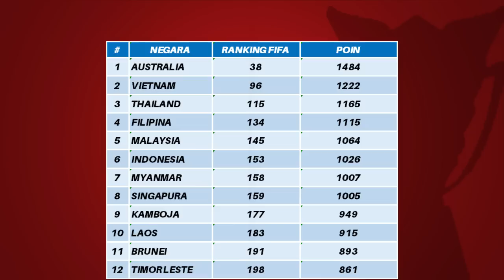Jadwal FIFA MATCHDAY 2022 - Timnas Indonesia vs Curacao - Jadwal Timnas Indonesia - Live Indosiar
Jadwal malam ini siaran lansung live streaming prediksi serta head to head Indonesia vs curacao fifa matchday 2022 malam ini dan skuad timnas indonesia terbaru